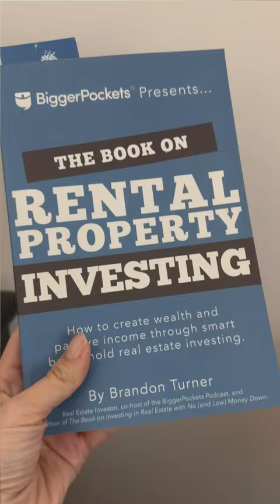Tip for Buyers: How to Help Your Children Build Better Credit? • YouTube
Tip for Buyers: How to Help Your Children Build Better Credit? • YouTube Bothell Real Estate Daily • Daily Real Estate Tips for Buyers, Sellers & Investors

By Nan Nan Liu, your agent next door in Bothell. Washington